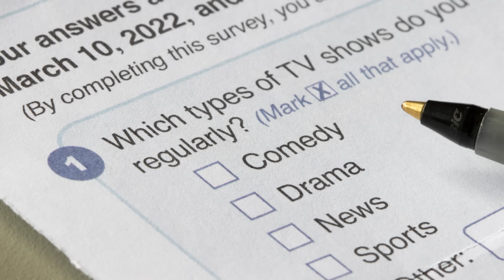What The Biggest Food Fans Never Knew About Emeril Live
Food Network owes a lot to Emeril Lagasse and his trendsetting show, Emeril Live. While you might think you know the show, here's some dish even diehard food fans don't know about Emeril Live.

Dinner guests | 0:00
Early accolades | 1:09
Live and in person | 2:11
Number one | 2:53
De-throned | 3:46
Keeping the beat | 4:46
Throw me something, mister! | 5:26
Surprising success | 6:03
Bam's the word | 6:45
Food Network's wackiest show | 7:38
Good for the brand | 8:40
It raised the bar (tab) | 9:28

Voiceover By: Sydney Osmon